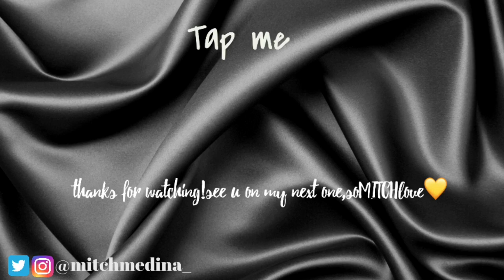SKINCARE REVIEW (RYX SKINCERITY) GANDA BA?! || Mitch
Watch in HD maximize or minimize volume of needed.
Hope u all enjoy this video! soMITCHlove!🤟🏼💛

if ur reading up to this point. I love you!💕
Comment “💛” if ur done watching!